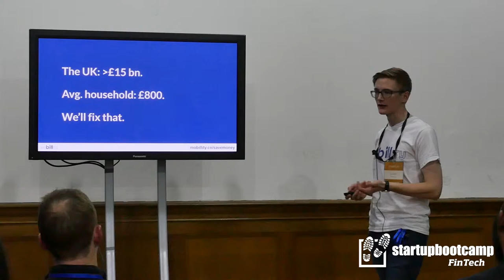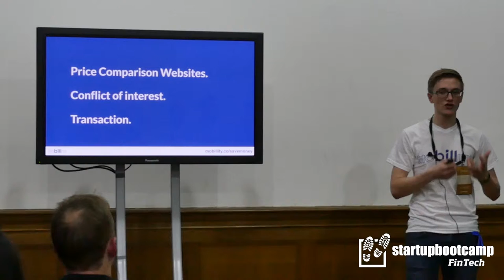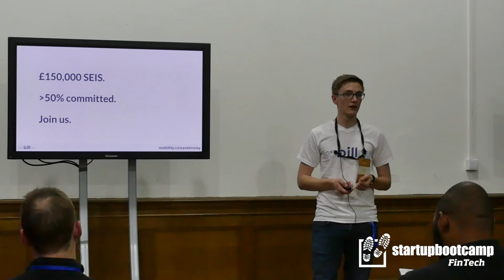moBILLity - 5 min pitch at Startupbootcamp FinTech London 2016 Demo Day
Meet MoBILLity - helping consumers save money on their recurring bills effortlessly.